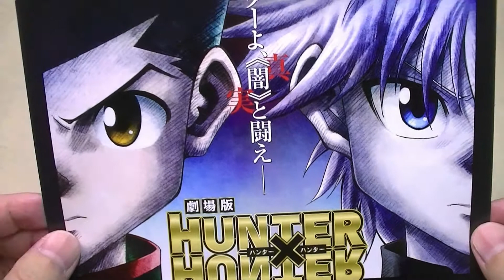劇場版 HUNTERxHUNTER The LAST MISSION 映画チラシ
劇場版 HUNTERxHUNTER The LAST MISSION 映画チラシです。